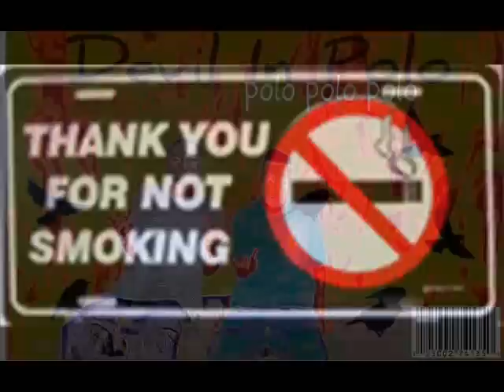Droc25 - Blowing Loud